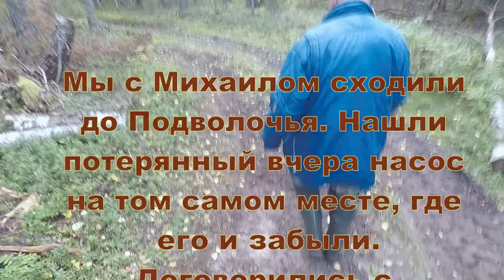Посетили озеро Белое.8.09.2022. Встреча в пути. Колесо. Уха состоялась.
Дождики пытаются нас достать. Но мы едем на озеро Белое. По пути встретили пешеходов, ими оказались Клычковы из Самары. Александр и его жена шли в Верховье с экскурсией, посетить малую Родину. Сфотографировались. Поехали дальше и уже на подъезде к озеру провернулось колесо, оборвался ниппель. Ну и смотрите дальше.